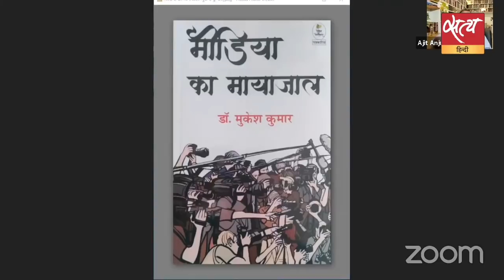'पत्रकार और बीजेपी के प्रवक्ता में फ़र्क़ मिट चुका है'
वरिष्ठ पत्रकार अजीत अंजुम कहते हैं कि आज बीजेपी के प्रवक्ता और पत्रकार में फर्क मिट चुका है। मीडिया की सारी नज़रे अपने रहनुमा यानी पीएम मोदी पर ही रहती हैं। एक वक्त के हीरो रहे अर्णब आज मीडिया के पतन के रसातल से भी नीचे पहुँच चुके हैं। देखिए मीडिया को लेकर क्या है अजीत अंजुम की राय । Satya Hindi